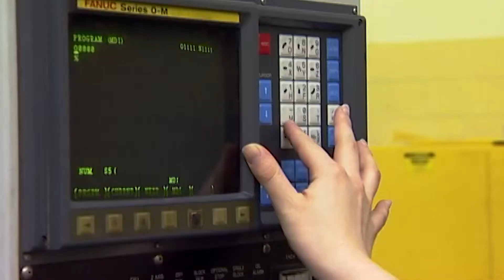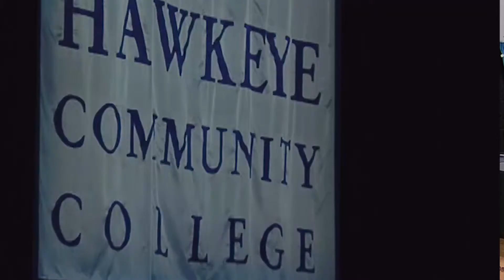Hawkeye Community College Cedar Valley Partner Award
The Cedar Valley Partner Award recognizes the efforts of an educational institution, non-profit organization, service club or human service agency in promoting economic growth and employment, quality of life, offering leadership or making an outstanding contribution to the Cedar Valley and its citizens on a continuing basis or with a specific project.